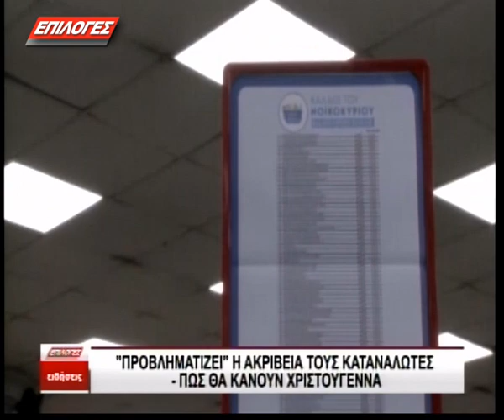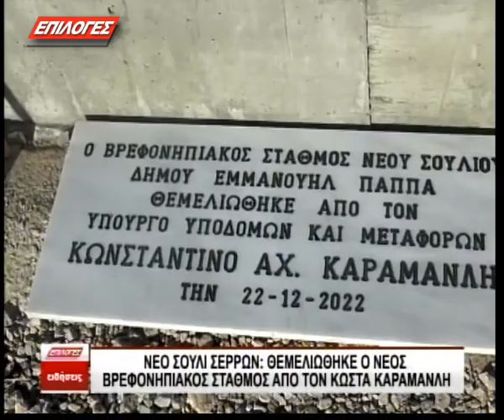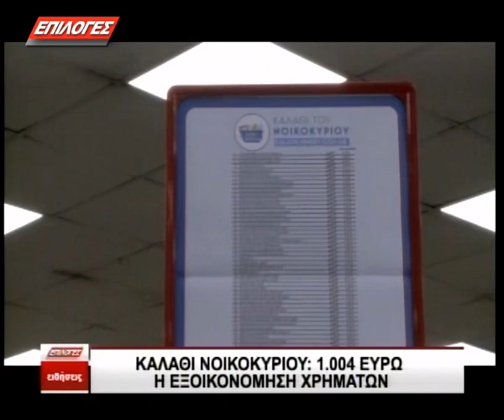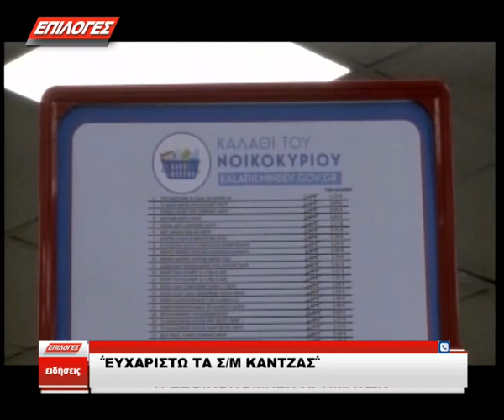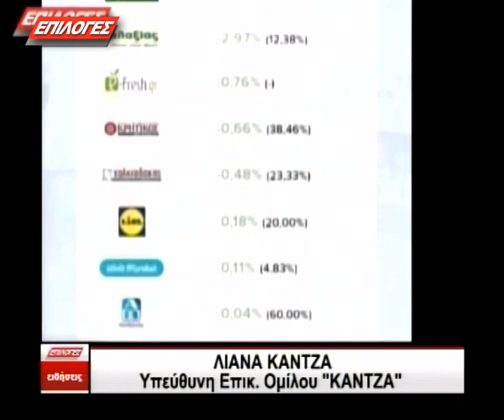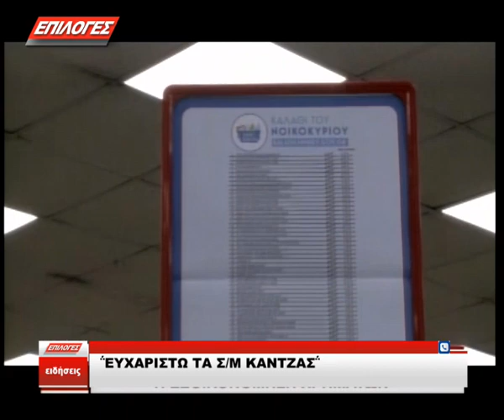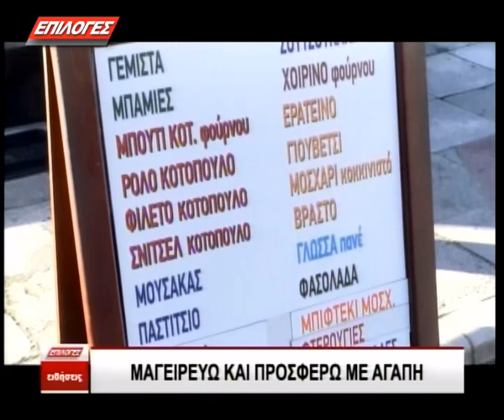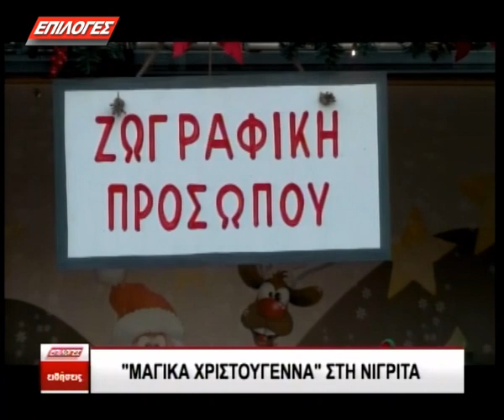Δελτίο Ειδήσεων - 22- 12- 22